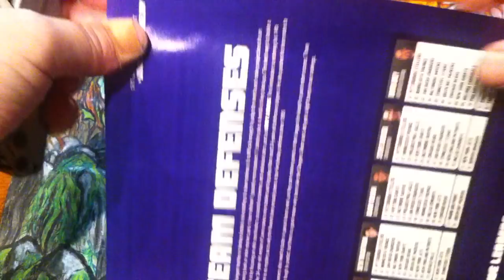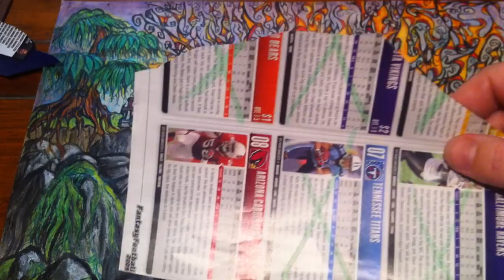Tripped out new blades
showin a few new blades of mine as well as a tripped out pic my bro drew one day!